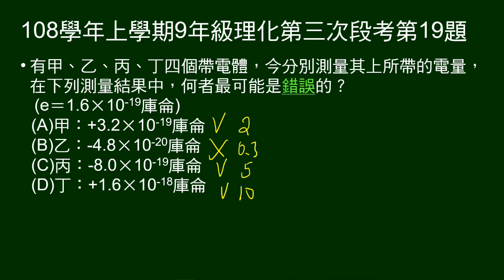108學年上9年級理化三段第19題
四帶電體，問關於帶電量敘述，何者錯誤。